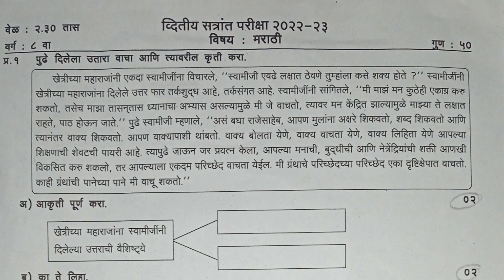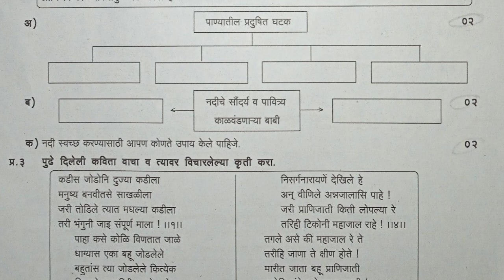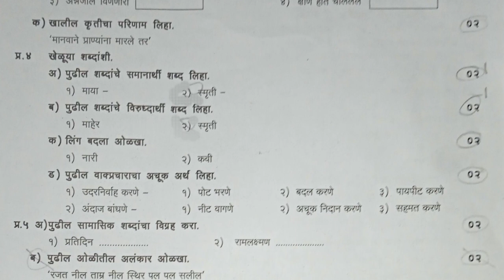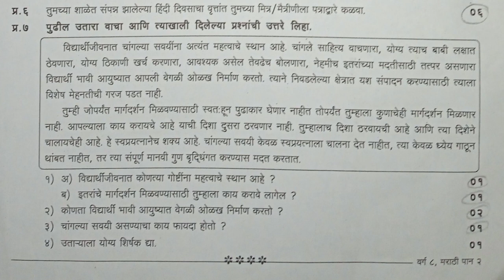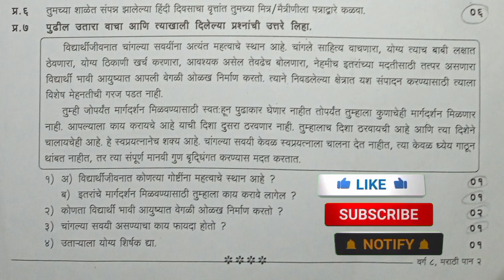Class 8 Marathi second term exam paper | वर्ग 8 मराठी द्वितीय सत्र परीक्षा पेपर | 8th Marathi paper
काही Technical problem माझा voice या video मधून remove झालेला आहे. Video मध्ये voice आणन्यासाठी प्रयत्न सुरू आहेत.

Note to Students :-
 I am giving this question paper for your practice and to make you understand the format of the question paper. Studying this question paper will definitely benefit you. After you study this question paper you will definitely get good marks. The question paper in this video will not come like this in your school. The question paper may be different in your school. But there may be some questions.
Good luck with your exams !!